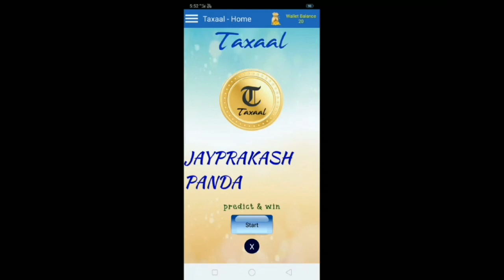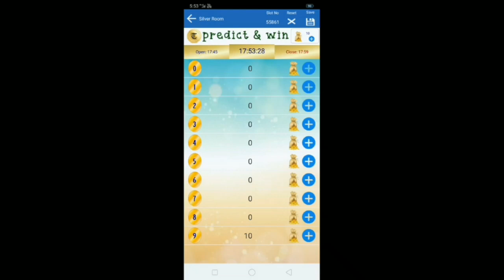How to Make Cauldron Hidden Secret Base | Itz RT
Hey Lovely People Welcome Back To Another Tutorial Video And Today I Will Show You Guys How To Make Cauldron Hidden Base...